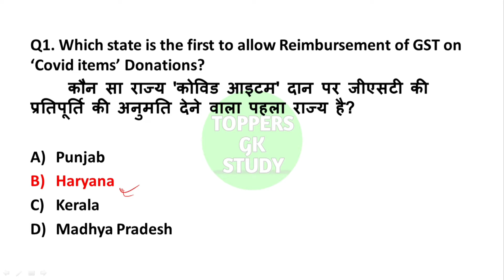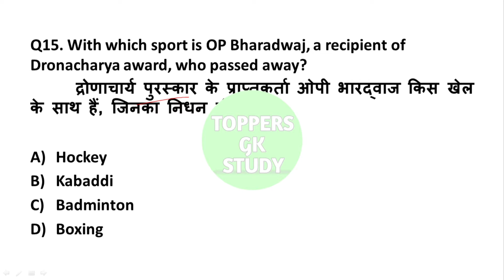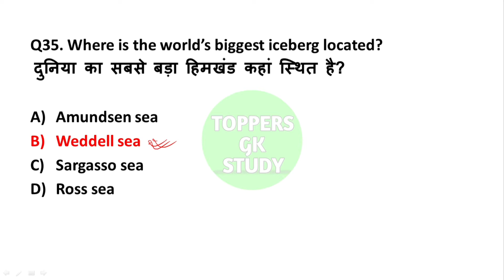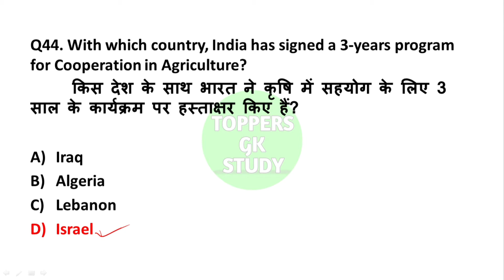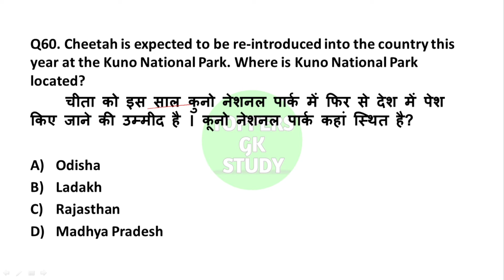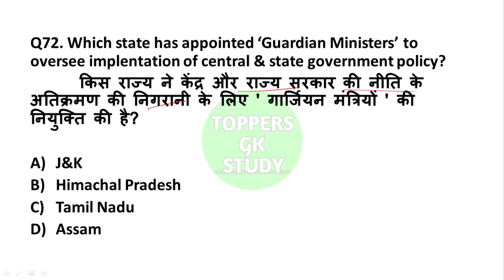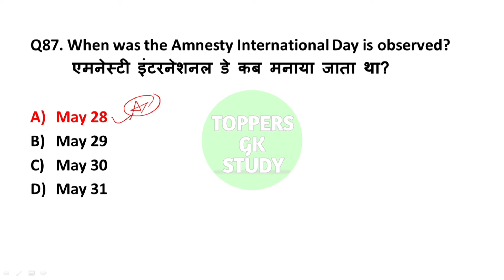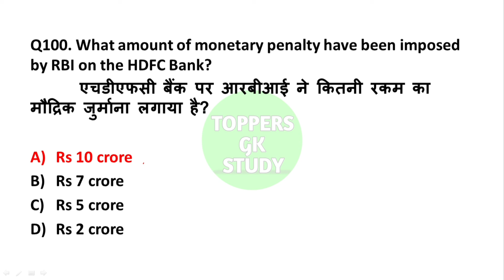May current affairs 2021| monthly current affairs 2021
additional related-
monthly current affairs,
current affairs,